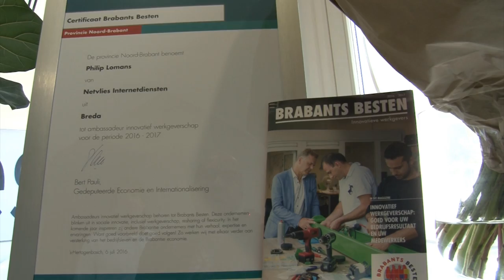Breda in Beeld: Netvlies wint innovatieprijs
Geen baas die je opdrachten geeft of op zijn horloge kijkt als je om vijf uur naar huis gaat. Bij internetbedrijf Netvlies in Breda hebben zelfsturende teams het voor het zeggen.